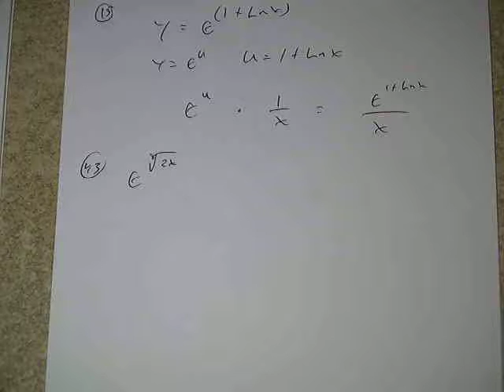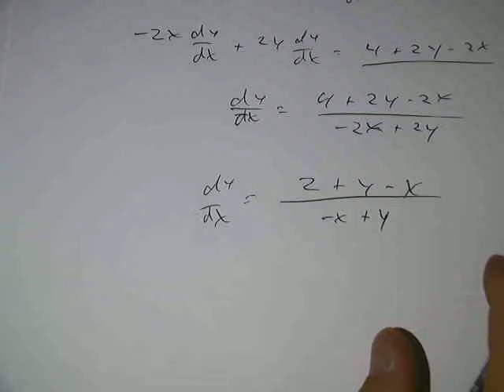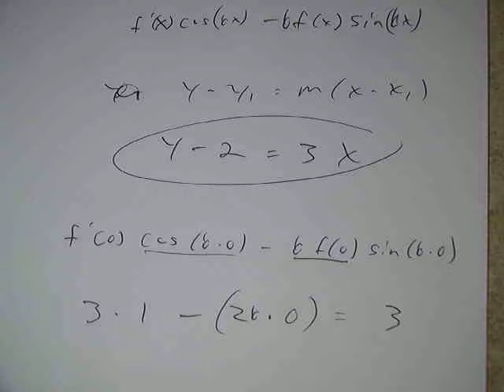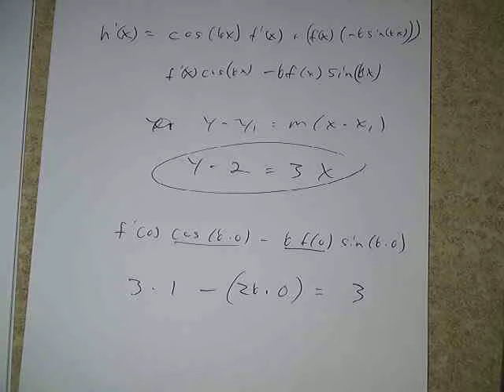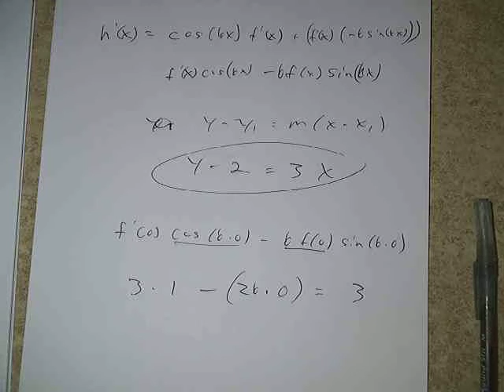AB Chap 4 Review - 2014-2015